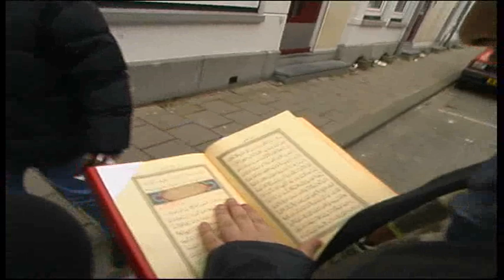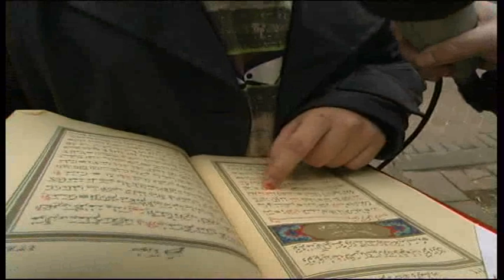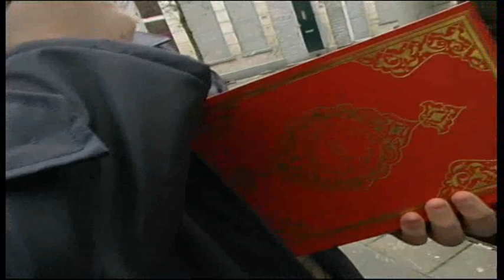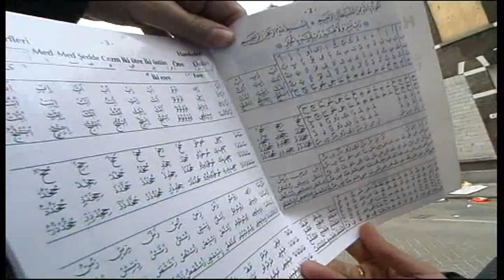Cineac Noord - Meisjes met de Koran (2001)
Meisjes met de Koran